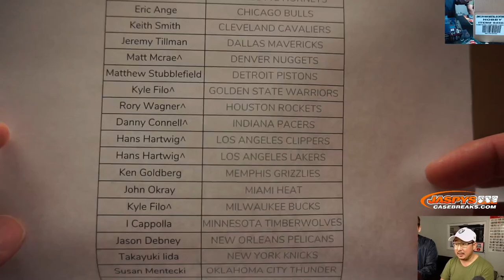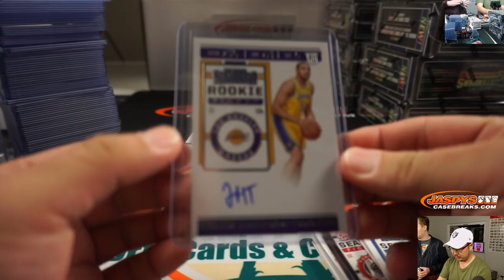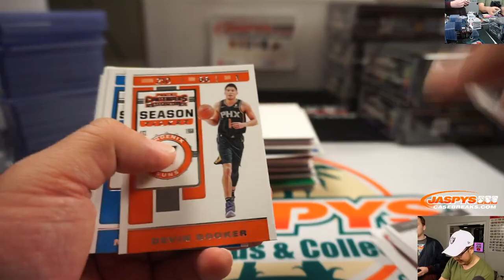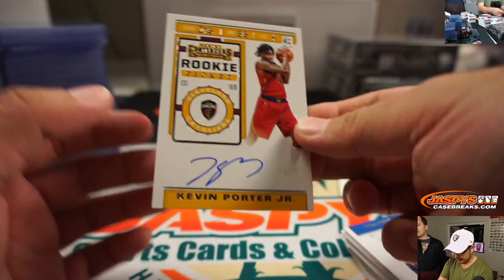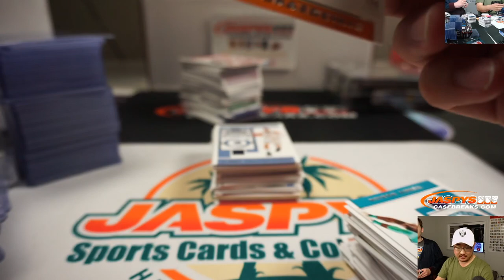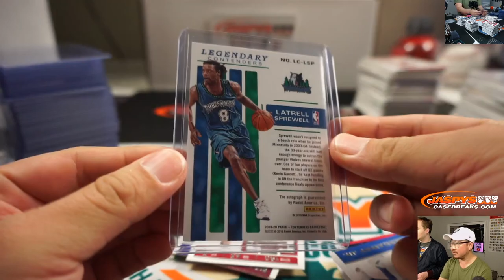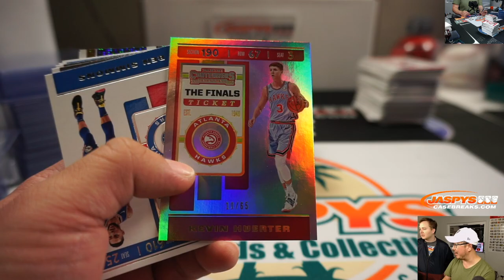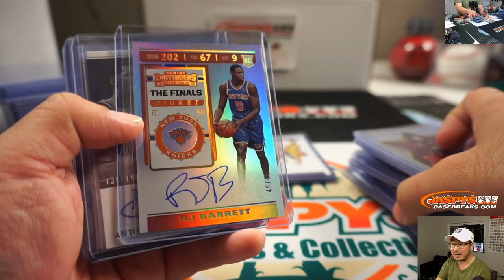Sa, 01.04.20 || 12Box PYT #2 || 2019-20 Panini Contenders Basketball (NBA)